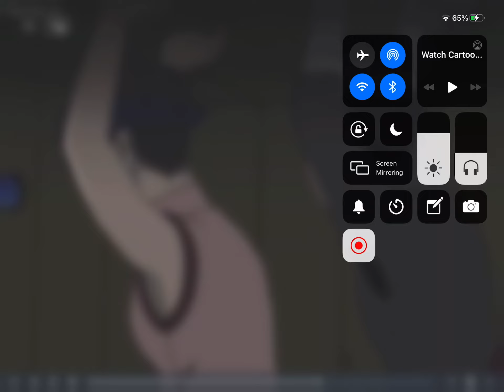Lee and tenten in a pot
I just thought this was so cute 🥺 (ep 178 of the original naruto ‘Encounter! The Boy with a Star's Name’ )